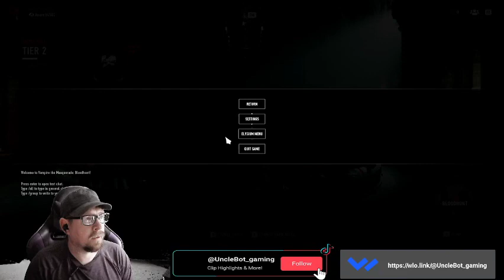Let's try this again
Watch Unc at work with Mature content 18+!! 💜🥰Hang around for a minute or 2 🥳🥳🥳  Greatly Appreciated!